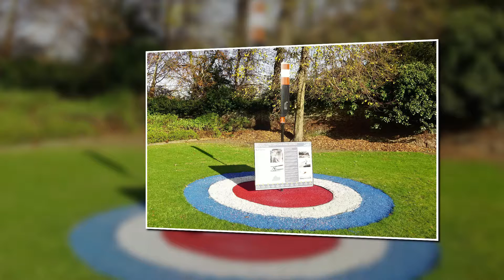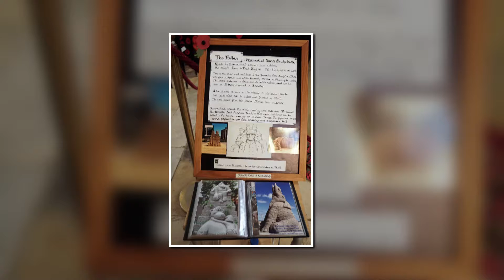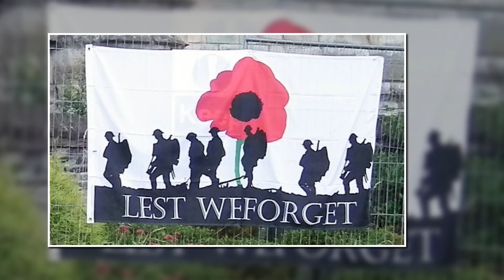2018-11-11 Lest We Forget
A few images from the centenary of the ending of World War One in Beverely.